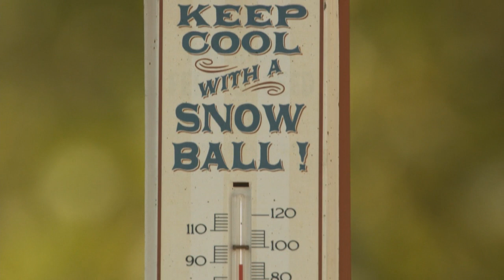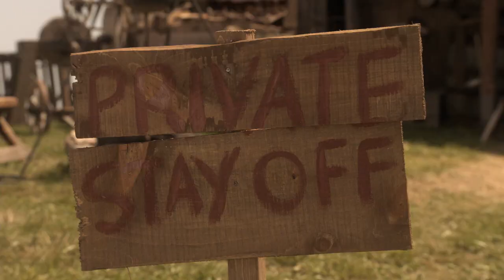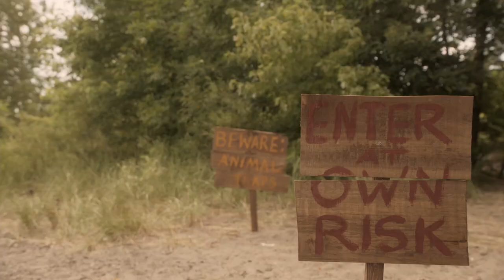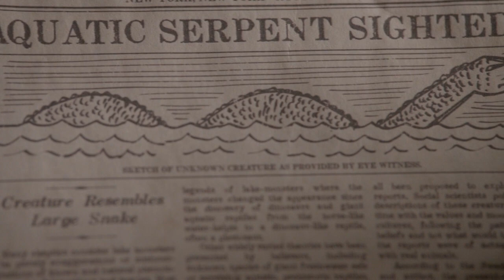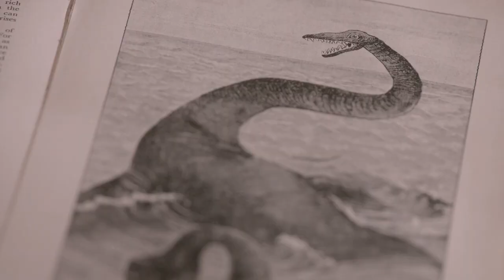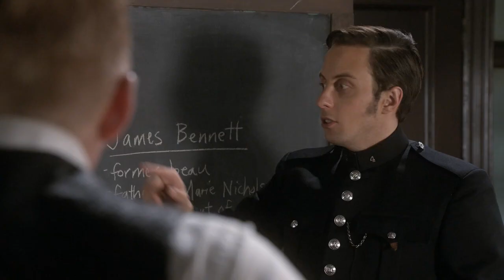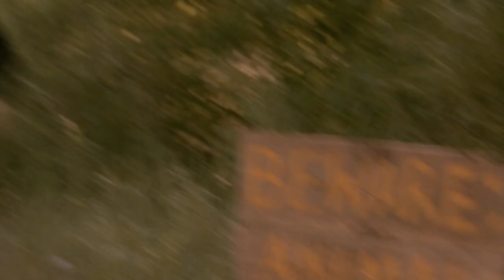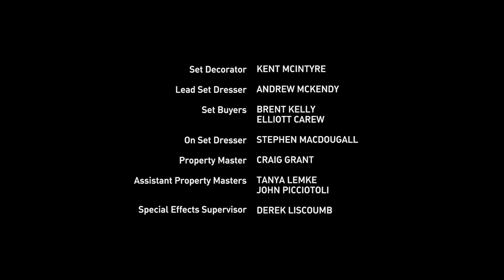Murdoch nyomozó rejtélyei / Loch Ness-i Murdoch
Murdoch Mysteries / Loch Ness Murdoch
kanadai-angol filmsorozat, VII / 7. rész, 43 perc

Az aktuális rész ismertetője: Murdoch nyomozó Katie Buchanan halálát vizsgálja, akit egy forró nyári napon, barátnője, Elaine Lawson holtan talál a parton. Mindketten egy szépségverseny résztvevői voltak, ahol a legújabb Alexander szappan reklámarcát keresték. Dr. Ogden, aki a szabadnapját a tengerparton tölti, a nő testén egy nagy állat harapását találja. Katie barátja James Bennett nemrég elhagyta őt egy másik nőért, Marie Nicholsonért ezért a férfi fő gyanúsított lett. Brackenreid felügyelő azonban biztos, hogy egy szörnyet látott a tóban…